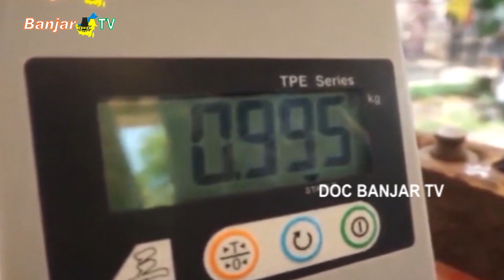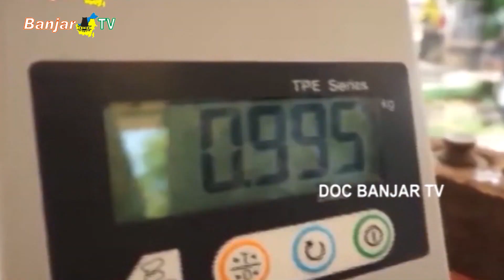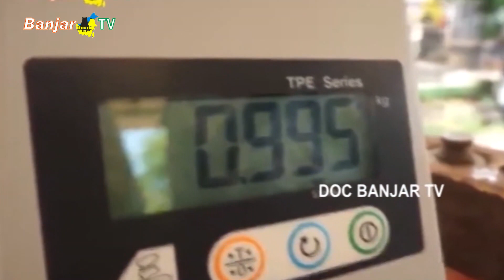PEMKO BANJARMASIN TERUS GENCARKAN PROGRAM TERA ULANG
Untuk meningkatkan perlindungan konsumen, tahun 2023 Pemerintah Kota Banjarmasin akan gencar melaksanakan program tera ulang.